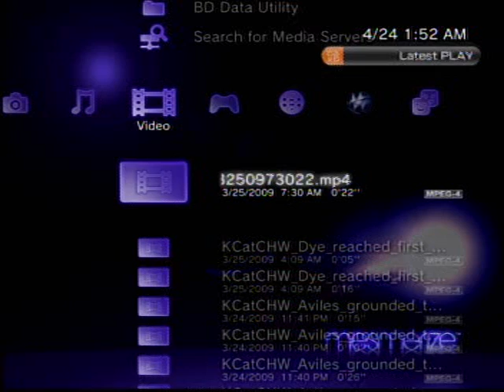MLB 09 The Show: Carlos Quentin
Carlos Quentin in left field(old school throwback red uniforms). No sound because it is in replay mode. Notice the superb animations on the game.